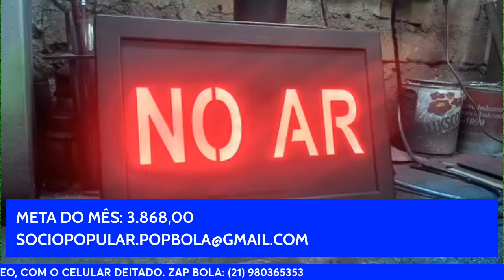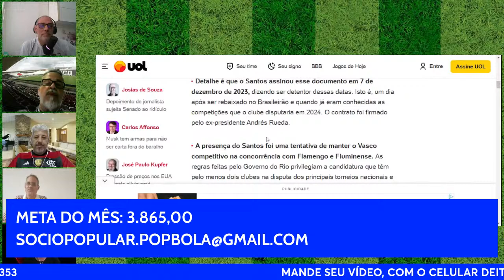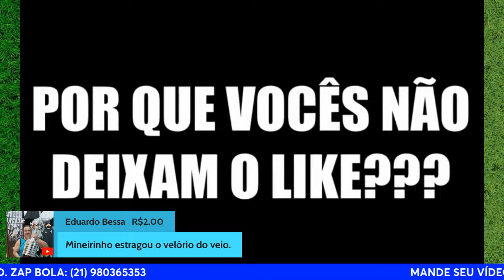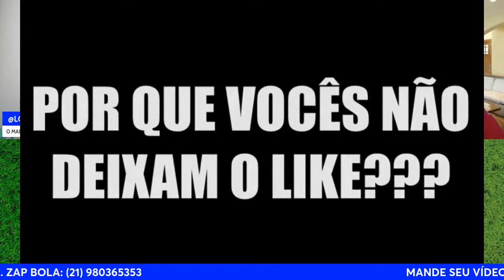FLAMENGO VENCE MAS NÃO CONVENCE E BOTAFOGO PRECISA VENCER LDU EM QUITO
RUBRO-NEGRO BATE PALESTINO NO MARACANÃ POR 2X0, MAS RENDIMENTO DO TIME DEIXA TORCIDA ENCAFIFADA. BOTAFOGO ENCARA LDU NA ALTITUDE DE QUITO E DERROTA FORA DE CASA PODE COMPLICAR SITUAÇÃO DO TIME NA LIBERTADORES. FLUMINENSE FOCA NO BRASILEIRÃO E PODE TER YAGO CHUCHUZINHO NA ESTREIA DO BRASILEIRÃO. VASCO PRONTO PARA INÍCIO DO CAMPEONATO.

Torne-se membro do nosso canal e ganhe benefícios. Clique no botão "Seja Membro" para saber mais ou acesse o

Ganhe 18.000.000 Kwai Golds semanalmente! De segunda a domingo, venha me impulsionar no Kwai todos os dias e ganharemos dinheiro juntos!
Deixe o seu Like e ative o 🔔 das Notificaç��es!